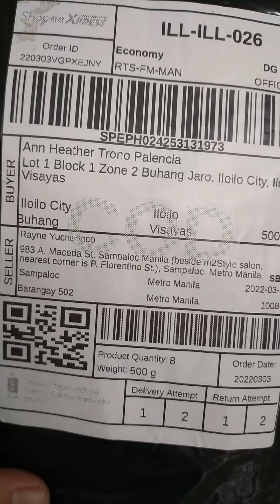unboxing dog treats